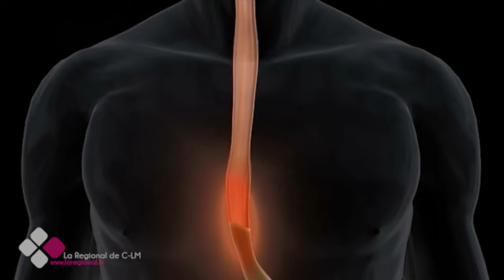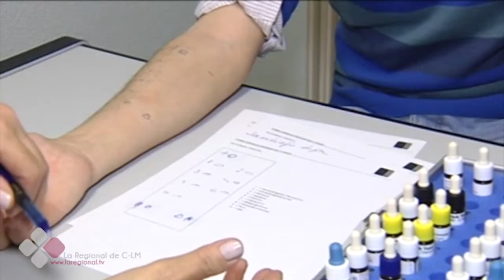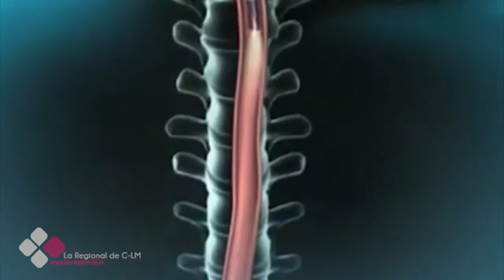LA CONSULTA DEL DOCTOR 2X26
Entrevista Dr. Jesús Jurado Palomo. Especialista en alergología.